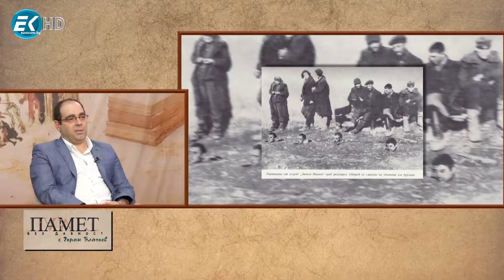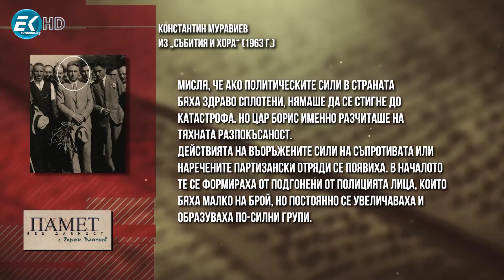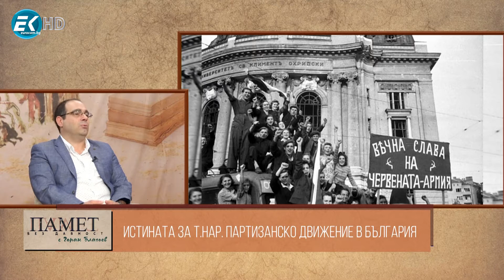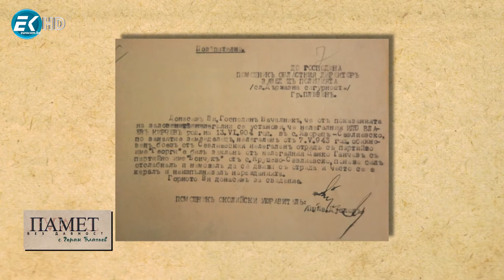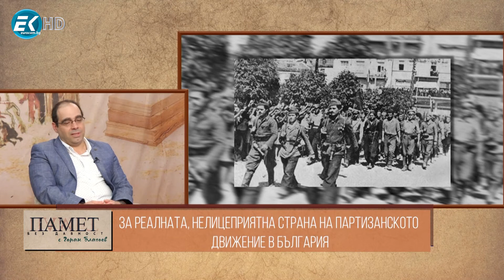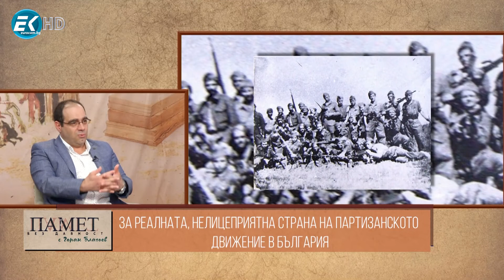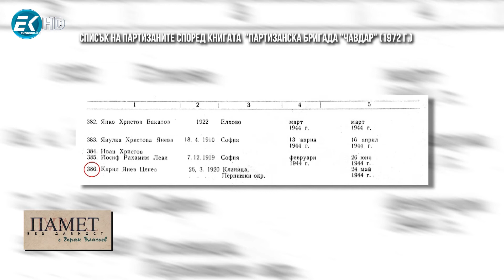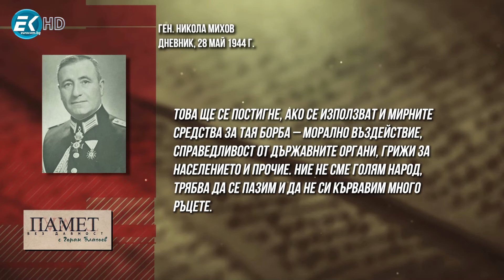✅ Памет без давност с Горан Благоев - 10.09.2022, част 2/2